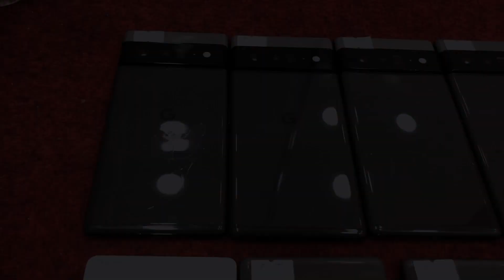i Bought Google Pixel 6 Pro | it is better than the iPhone ? My Opinion Pathan Zone !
-Aasalam Mu Aalikum Guyz !

-Google Pixel 6 Pro Review in Pakistan 2023 - Google Tensor - PUBG 60FPS - Best Phone For Camera - 90 HZ Amoled Display - in This Video we are going to review of the Google Pixel 6 Pro in 2023, Do let me know if you have any questions about the Google Pixel 6 Pro  Phone & i will answer your questions during my comparison of the Pixel 6 Pro Smartphone.